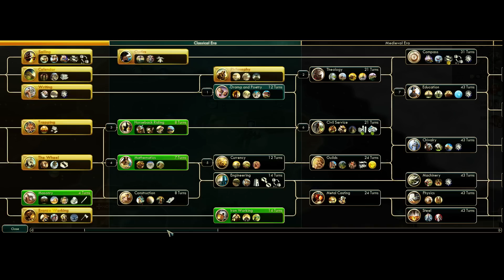LGWI - Civ V Beakers Anonymous (Lizzy, Deity) 3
To turn 164. I meet everyone else. My science output is pathetic.
NOTE: Deon pointed out to me that the recording skips quite a lot of AI trading screens. My reply? "Huh. I... huh. I don't even know what to think about that one. OBS has clearly captured my diplomatic interactions in videos. I don't think this problem popped up in the live broadcasting I did with Scramble for Africa (which involved quite a lot of wheelin' and dealin'). So, basically, this only popped up sporadically during my local recordings. I will... I dunno, I'll probably do some fiddling, but this just sounds like a great reason for me not to record myself playing this game. Happy days! Haha."